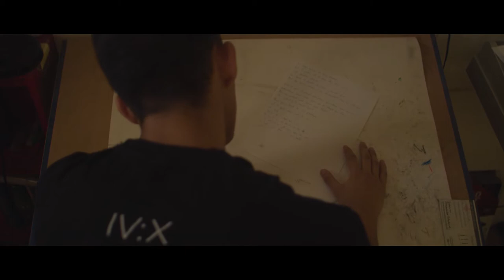URSA Mini Pro Music Video | "Don't Go" by 7 Less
Cinematography Breakdown: Coming soon!

ALL MY GEAR HERE!

URSA Mini Pro
Shoulder Kit
Battery Plate
CFast 2.0 128GB
SmallRig Baseplate
IDX V-Mount Battery
Pelican 1650 Case

AserSantosJr.com